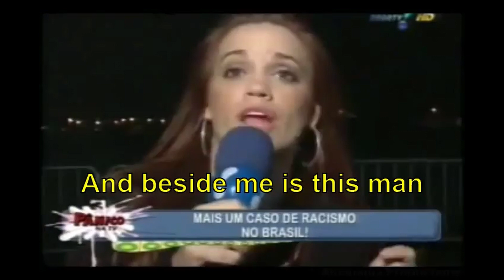I Don't Like Your Color of People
Content From:
Freddie Mercury Prateado é Vítima de Racismo